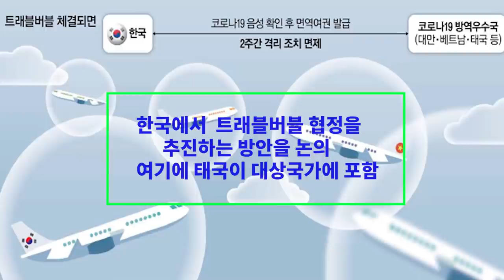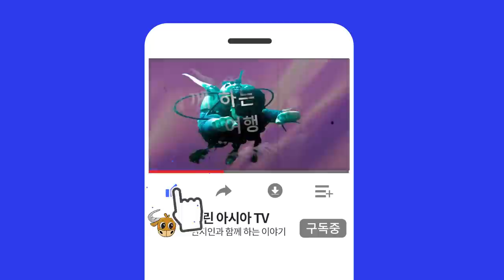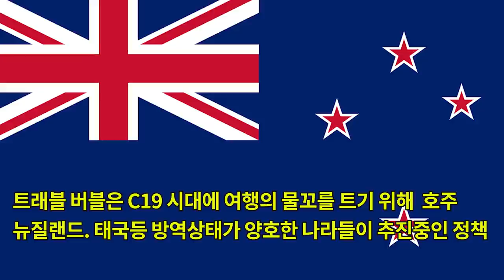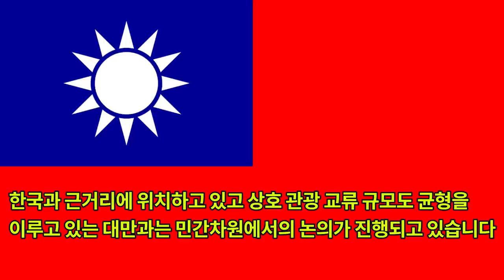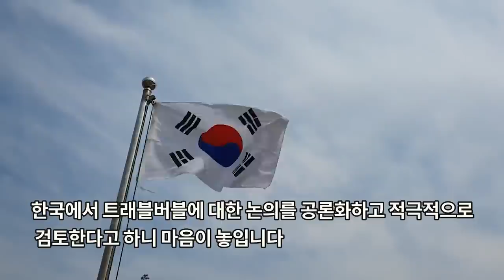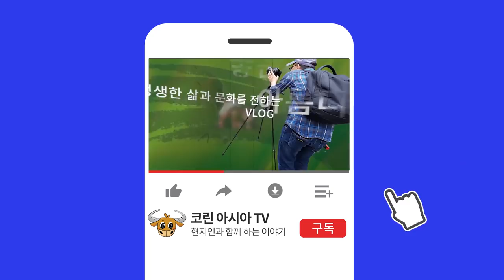#46 태국 소식-한국이 트래블버블 협정 추진! 2주간 자가격리 면제/ 1차 대만협의, 태국과 베트남등도 거론!!/대책은 면역여권 발급/세계적인 25개 도시에 태국 치앙마이 방콕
드디어 대한민국에서 적극적으로 움직이기 시작했습니다.
아직은 정부 차원이 아닌 민간차원에서 적극 움직이고 있다고 전해집니다.
1. 한국, 코X나 방역이 양호한 국가들과 트래블버블 협정, 면역여권 발급 추진 논의.
- 한국과 협정을 맺는 나라들 간에는 상호간에 2주 격리 조치 없이 왕래를 할 수 있게 하는 것.
- 여행업계 차원에서 트래블 버블 도입의 필요성을 건의했고, 관광당국도 적극 검토.
- 하반기에 정세균 국무총리 주재로 열리는 제6차 국가관광전략회의 안건에 포함될 것.
- 트래블 버블은 C19 시대에 여행의 물꼬를 트기 위해
  호주. 뉴질랜드. 태국등 방역상태가 양호한 나라들이 추진중인 정책.
- 국내에서는 정부 주도로 트래블버블과 관련한 논의가 이루어진 것은 이번이 처음.
- 한국 정부에서 트래블버블 대상국으로 거론되는 국가들로는 대만, 태국, 베트남 등
- “면역여권” 발급을 통해 양국간의 2주간 자가격리 이동제한령에 예외.
- 대만과는 민간차원에서의 논의 진행중.
- 한국. 대만간 관광교류 회의 오는 8월말에 대만 신주에서
  예정대로 개최하는 방안을 협의.

   태국과 베트남을 포함하는 방안도 거론되었다 합니다.

- 더불어 민주당 김태년 대표. 하나투어 김진국 사장등 비공개 모임에서 트래블 버블 관련 내용 제안.
- 면역여권 도입을 위해 외교부는 물론 보건 당국과의 긴밀한 사전협의도 전제.

2. 세계 최고 25개도시 순위에 태국 치앙마이 4위, 방콕 15위에 선정.
- 전세계에 480만명의 독자가 있는 미국 여행 잡지
  Travel+Leisure에서 실시된 독자 투표결과.
- 세계 최고 25개의 도시에 태국의 도시 2곳이 선정.

■ 세계 최고의 25개 도시(The Top 25 Cities in the World)

1위 오악사카(Oaxaca, 멕시코) 93.54점

2위 산미겔데아옌데(San Miguel de Allende, 멕시코) 92.01점

3위 호이안(Hoi An, 베트남) 90.52점

4위 치앙마이(Chiang Mai, 태국) 89.62점

5위 피렌체(Florence, 이탈리아) 89.21점

6위 교토(Kyoto, 일본) 88.77점

7위 우다이푸르(Udaipur, 인도) 88.49점

8위 루앙프라방(Luang Prabang, 라오스) 88.17점

9위 우붓(Ubud, 인도네시아) 88.16점

10위 이스탄불(Istanbul, 터키) 88.14점

11위 멕시코 시티(Mexico City, 멕시코) 87.95점

12위 방콕(Bangkok, 태국) 87.91점

13위 로마(Rome, 이탈리아) 87.90점

14위 자이푸르(Jaipur, 인도) 87.87점

15위 도쿄(Tokyo, 일본) 87.67점

16위 씨엠립(Siem Reap, 캄보디아) 87.38점

17위 리스본(Lisbon, 포르투갈) 87.34점

18위 찰스턴(Charleston, 미국) 87.29점

19위 쿠스코(Cuzco, 페루) 87.24점

20위 포르투(Porto, 포르투갈) 87.15점

21위 싱가포르(Singapore, 싱가포르) 87.05점

22위 뉴 올리언스(New Orleans, 미국) 87.03점

23위 세비야(Seville, 스페인) 87.00점

24위 메리다(Mérida, 멕시코) 86.84점

25위 크라쿠프(Kraków, 폴란드) 86.80점

■ 방콕 호텔 상위 5개 순위 (The Top 5 Hotels in Bangkok)

1위 더 수코타이 방콕(The Sukhothai Bangkok) 96.71점

2위 르부아 앳 스테이트 타워(Lebua at State Tower) 94.53점

3위 만다린 오리엔탈 방콕(Mandarin Oriental Bangkok) 94.48점

4위 페닌슐라 방콕(The Peninsula Bangkok) 92.00점

5위 아난타라 리버사이드 방콕 리조트(Anantara Riverside Bangkok Resort) 90.00점

3. 태국 비자 및 체류연장 기간에 대한 이민국의 정책.
- 태국에 체류중인 많은 분들이 그 결과를 기다리고 있음.
- 현재 이와 관련한 정보나 소식이 정확하지 않고, 명확하게 발표된 것이 없는 상황.
- 7월 31일 까지 자동으로 체류 연장이 되었지만, 그 이후에는 비자 연장이 없을 것이라는 언급은
  이민국 대변인이 모 언론사의 인터뷰에 밝힌 내용이 전부.
- 주태 한국대사관에서는 아직 어떤 것도 확정되지 않았으며 그 어떠한 정보도 없음.

(코린아시아의 계획)
- 7/17(금) 오전 업무시간에 주태 한국대사관 (방콕 라차다 소재) 방문해서 자세한 상황 알아보고 체류연장 허가서 발급 요청.
- 7/20 (월) 새벽 5시즘 무앙통타니 이민국에 (논타부리주 소재) 직접 방문해서 확인.
- 비자연장, 체류연장등에 대한 정보 확인후 코린아시아TV 채널의 커뮤니티에 공지 예정
- 상세 내용 7/21 또는 7/22 방송에 다룰 계획.

** 오늘도 행복하게 하루를 마무리 하기 위해 마음을 편안하게 해주는 음악 준비 해보았습니다 **
- 연주자 : Aakash Gandhi
- 곡명 : One Step Closer

[코린아시아 TV 정기 후원 멤버쉽 가입하기]

태국에서사업하기,방콕 밤거리, 파타야 산호섬, 태국라면, 태국교민, 태국뉴스, 푸켓, 파타야, 치앙마이,팍오커플,
하이프래, 한태커플, 국제결혼, 태국다문화, 팔자좋은은아언니, 푸켓여행, 푸켓허니문,다문화가정,태국다문화가정,다문화,
방콕호텔, 치앙마이호텔, 트래블버블, 한태교류, 외교부, 한국관광공사, 한국여행업협회, 대만, 베트남, 14일자가격리,
태국비자, 태국논비비자, 태국논오비자, 태국학생비자, 태국관광비자, 90일신고, 태국이민국, 주태한국대사관